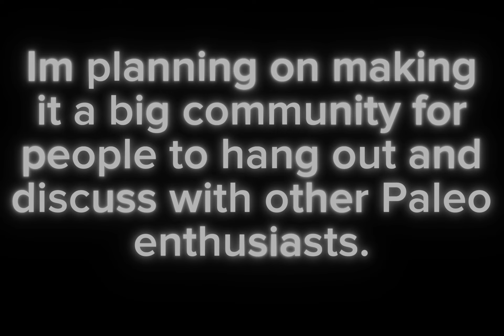A New Paleontology Discord Server!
Please read the rules first.